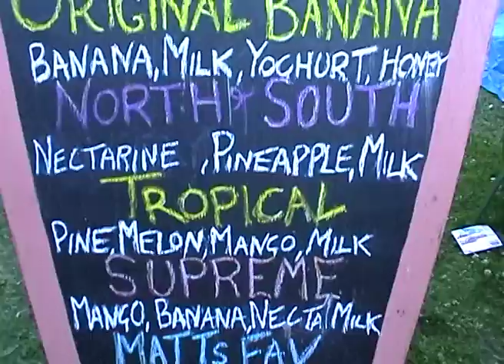St kilda festival ( FFM Season 6 ep 4 )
Host Steve Williams at the St. Kilda Street festival one of Melbourne's longest running street event, Music food,fashion the list go's on